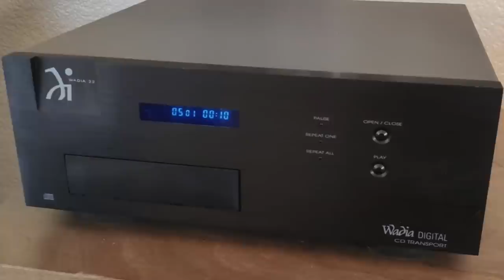Multi-bit Magic: Why Sugden's 16-bit Masterclass DAC-4 Beats So Many Modern Hi-Res DACs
If this isn't affordable digital esoterica, we don't know what is! This quirky DAC was launched in 2015 and is still on sale now, yet it uses tech that first appeared in the mid nineteen eighties!

Mike and David are totally beguiled by how this slinky little box sounds. By modern standards its 16-bit, 4x oversampling tech is terrible, yet it's a wonderful music maker. Poor connectivity and compatibility mean that it isn't for everyone, but hardcore digital geeks will adore it.

Each episode of Hi-Fi Riff features the guys' unedited, unexpurgated views about all manner of weird and wonderful hi-fi designs. Business executive Mike has a wealth of knowledge from previous hi-fi retail experience, and David has written about hi-fi for thirty years. Now Editor-in-Chief of StereoNET, he's picked up a few things along the way.

The eighties-tastic title tune is called ‘UFO/Mike’s Jumper’, and used with the express permission of our old pal and rights holder Simon Lythe.